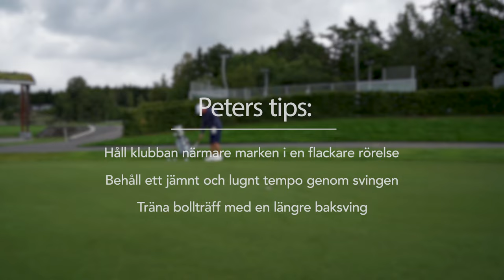Så botar du chipp-yips – med Peter Hanson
Många golfare kämpar med de korta wedgeslagen, hittar inte bollträffen och känner sig osäkra – det vill säga lider av så kallat chipp-yips. Europatourvinnaren och Ryder Cup-spelaren Peter Hanson har fortsatt sin karriär som coach inom Swedish Golf Team och kommer här med ett par konkreta tips för att åtgärda problemet. Vill du hitta trygghet i chipparna? Häng med!